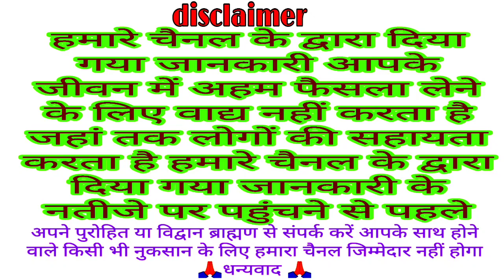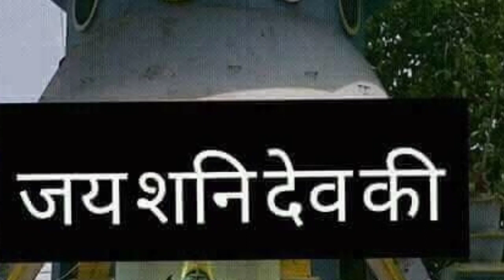शनिवार व्रत कथा | शनिवार की कथा | Shaniwar vrat katha | Shani Dev Ki Kahani